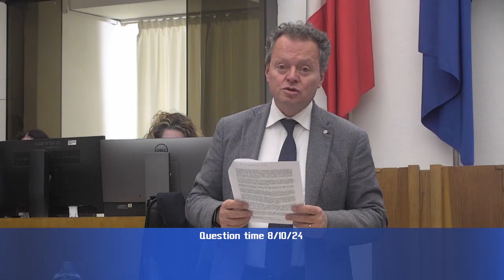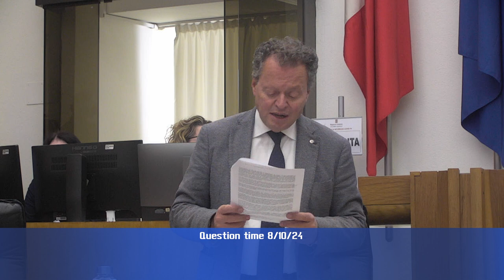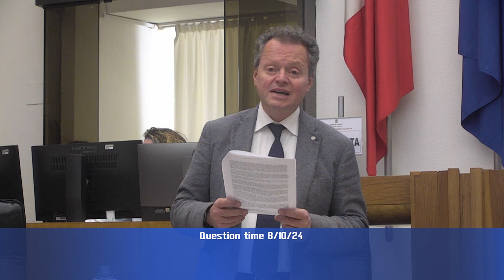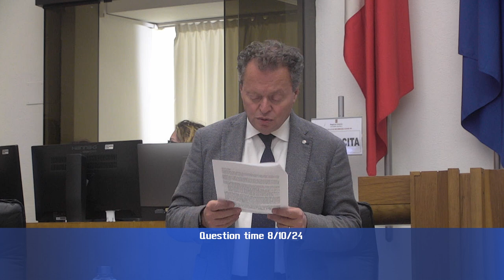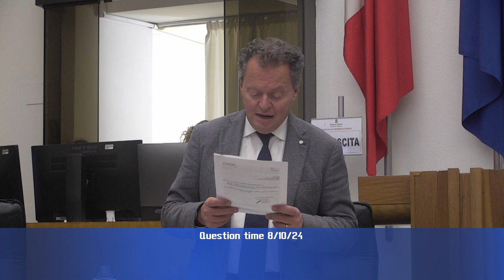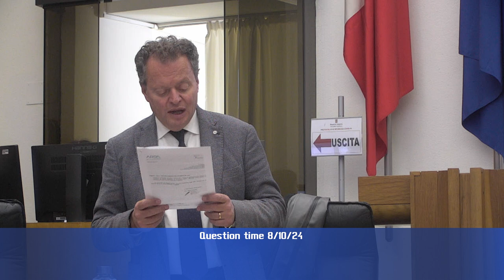QT 8 10 24 3p di 4 HD